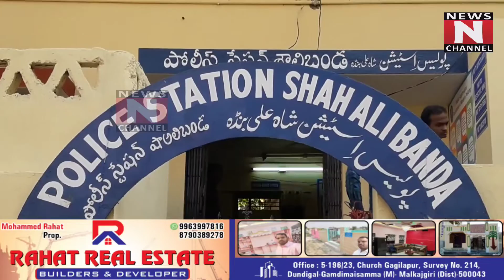SHAHALIBANDA POLICE ARRESTED (2) ACCUSED PERSONS IN 1 AUTOMOB THEFT CASE. ..NEWS N CHANNEL ..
SHAHALIBANDA POLICE ARRESTED (2) ACCUSED PERSONS IN 1 AUTOMOB THEFT CASE

Cr. No, 177/2022 U/see 379 of PS Shahalibanda, Falaknuma Division, South Zone, Hyderabad

PRESS NOTE

Apprehended 2 persons who involved in automobile theft offences in and around

the Hyderabad City, Cyberabad and recovered 5 different two wheelers from them all worth

Rs. 2,10,000/

On 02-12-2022 at about 13:00 hours while conducting vehicle checking by Kum MD Haseena, SIP of Shahalibanda PS, along with the Crime Staff Vikas Bidla, PC 9754 and Sri A.L..Venugopalaraju, PC 9972, had apprehended the accused Persons who found suspicious and they voluntarily confessed to have committed the offences Pertains to Cr. No 177/2022 U/s 379 IPC of PS Shahalibanda. Further they also confessed to have

committed the following offences: 1. Cr. No. 211/2022 U/s 379 IPC of PS Bahadurpura.

2. Cr. No. 320/2022 U/s 379 IPC of PS Falaknuma. 3. Cr. No. 407/2022 U/s 379 IPC of PS Gandhi Nagar. 4. Cr. No. 861/2022 u/s 379 IPC PS Mailardevpally

ARRESTED ACCUSED PERSON:

All Mohd Imran Qureshi @ Imran S/o Mohd Muneer Qureshi Late, Age 40 yrs, Occ. Beef Vendor, Age: 56 Years, Oce: Auto Driver, R/o Beside Asra Sweet Shop, Bilal Nagar, Kalapthar, Hyderabad.

A2) Mohd Baba S/o MD Rafeeq, Age.52 yrs, Occ. Glass fitting work at Bahadurpura, R/o Mustafa Nagar, Ansari Road, Kalapathar

(A-1 and A-2 were Arrested on 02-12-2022 at 13:00 hrs)

MODUS OPERANDI:

Investigation reveals that A1) Mohd Imran Qureshi @ Imran S/o Mohd Muneer Qureshi Late, Age.40 yrs, Occ. Beef Vendor, Age: 56 Years, Oce: Auto Driver, R/o Beside Asra Sweet Shop, Bilal Nagar, Kalapthar, Hyderabad. While he was sent to jail from Kalapathar PS in property offences he met A2) Mohd Baba S/o MD Rafeeq, Age.52 yrs, Occ. Glass fitting work at Bahadurpura, R/o Mustafa Nagar, Ansari Road, Kalapathar who is another property offender from Kalapathar ps, both A1 and A2 are habituated property offenders and they are addicted to bad vices like consuming alcohol and smoking cigratte to fulfill their lavish needs they commit property offences. Further they both hatched plan to commit property offences in different areas of Hyderabad, Cyberabad and committed 5 automobile offences,

Recovered Vehicles:-

1. One Honda Activa, Black Colour B.No.TS10ALTR1050

(Pertains to Cr.No. 211/2022 U/s 379 IPC of PS Bahadurpura). 2. One Honda Activa 5G, blue Color B.No. TS12EK1859, Engine No.

JF502ET7311650, Chasis No. ME4JF50AGJT311561. (Pertains to Cr.No.861/2022 u/s 379 IPC PS Mailardevpally)

3. Honda Duo B.No. TS09EZ4103, Engine No. JF39ET2097659 and Chasis No. ME4JF39DDJT065373. (Pertains to Cr. No.320/2022 U/s 379 IPC of PS Falaknuma)

4. One Black colour Honda Activa B. No. AP10AZ3483